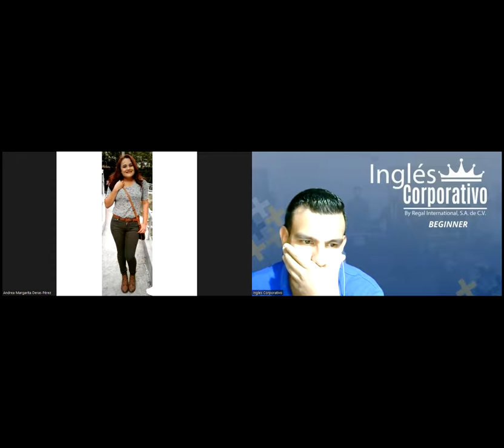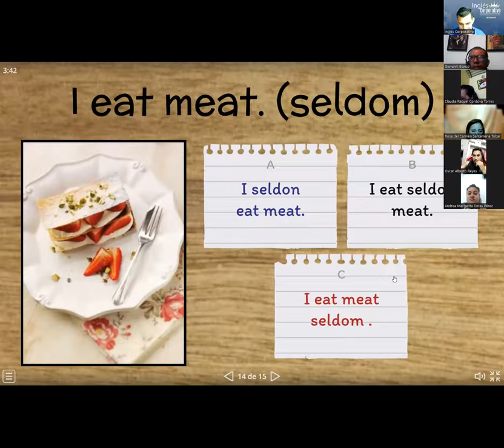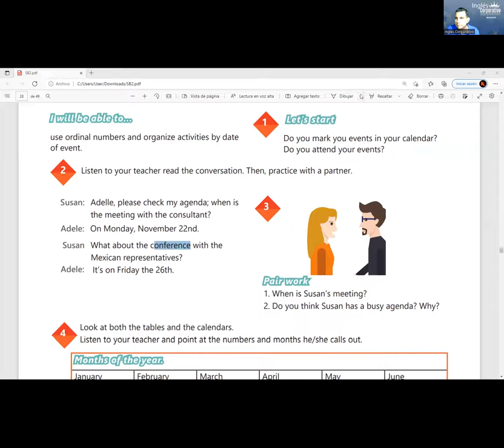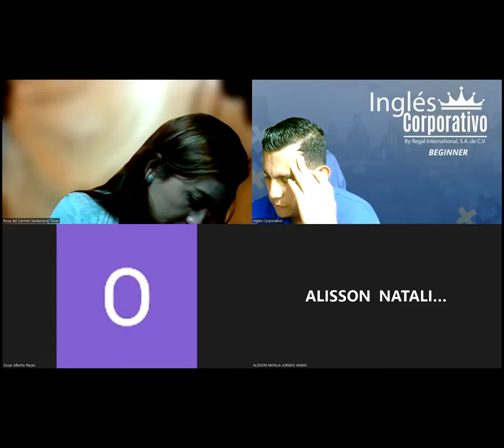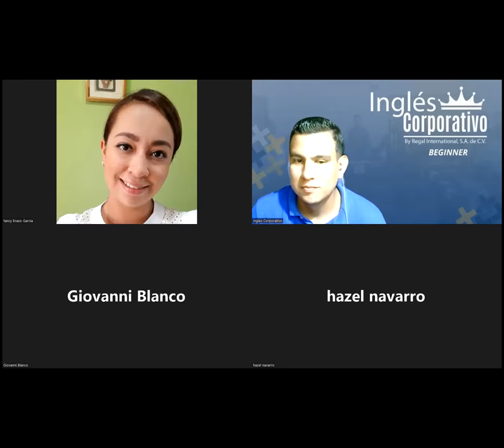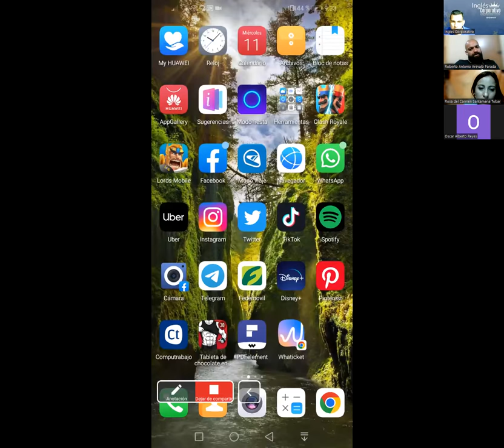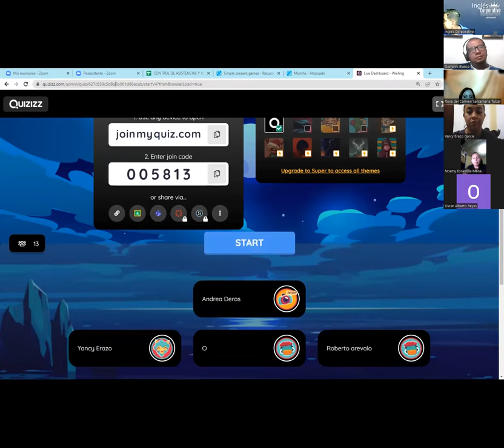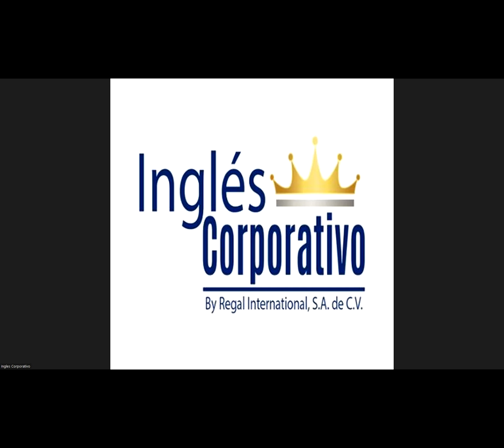Ingles Corporativo-11-05-2022-REVIEW OF UNIT 2 PRACTICE